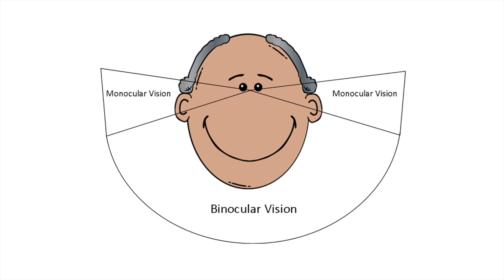Vision Requirements for a Driver's License in IA and IL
Getting or renewing your driver’s license can be a stressful time for some, especially for the elderly as they may be concerned that their vision may not be good enough to pass the test.  Dr. Kluver gives a basic overview of the standards of what is expected visually to maintain a driver’s license in Iowa and Illinois. This video was created in 2015, but we’re unaware of any changes for 2016 guidelines. Please also note, if you fail the vision portion of your driver’s test, see your eye doctor. Your eye doctor can check their results. If our more thorough testing and equipment produces measurements that fall within the guidelines, the appropriate paperwork can be filled out and submitted to the Department of Transportation to get you re-licensed.